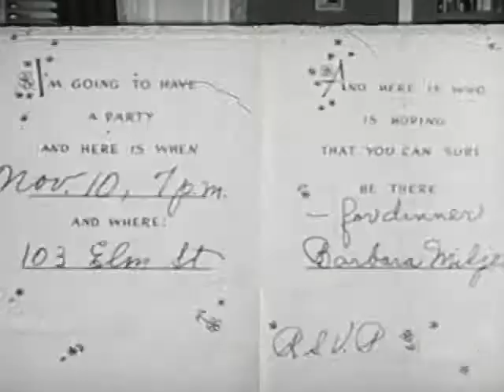Esquire Inc. - Coronet Magazine - Good Table Manners - Social Guidance Film - 1951